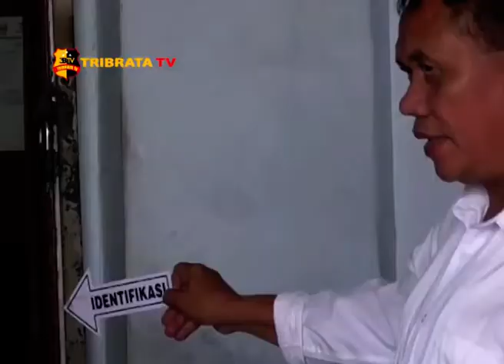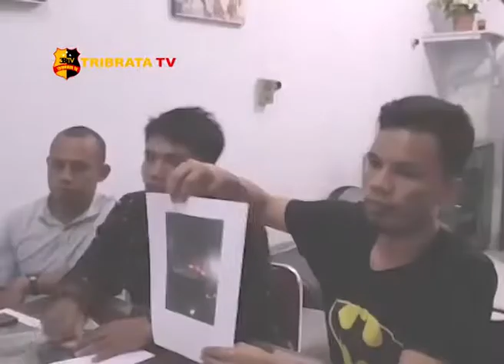KANTOR LBH MEDAN DITEROR BOM MOLOTOV